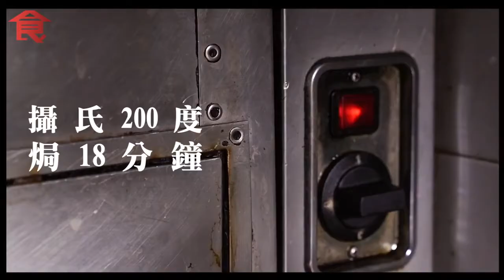灣仔鹽焗雞1晚賣100隻 三黃雞上味再風乾 入爐前要灌玫瑰露 鹹香皮脆肉嫩鹽焗雞是如何煉成的？ 飲食專題 飲食男女 Apple Daily